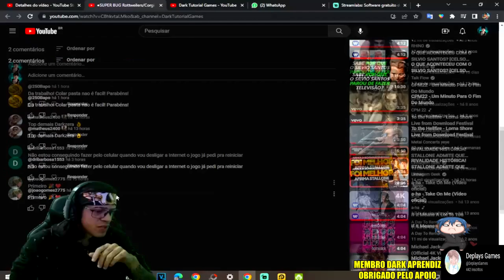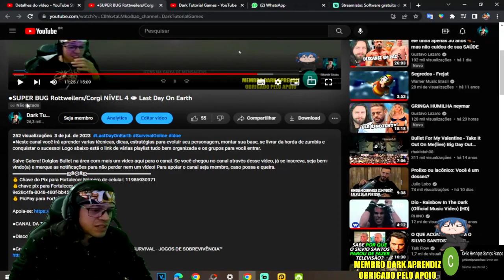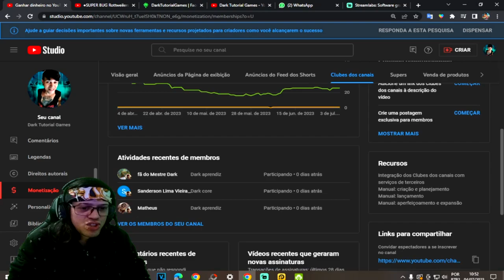●BUG ÉPICO DA ATUALIZAÇÃO Rottweilers/Corgi NÍVEL 4 APROVEITE AO MÁXIMO 👁 SECRETO Last Day On Earth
▬▬▬▬▬▬▬▬▬▬▬ஜ۩۞۩ஜ▬▬▬▬▬▬▬▬▬▬▬▬▬
💰chave pix para Fortalecer mercado pago:
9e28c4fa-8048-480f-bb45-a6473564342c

▬▬▬▬▬▬▬▬▬▬▬ஜ۩۞۩ஜ▬▬▬▬▬▬▬▬▬▬▬▬▬

Deixe o Like - 00:00